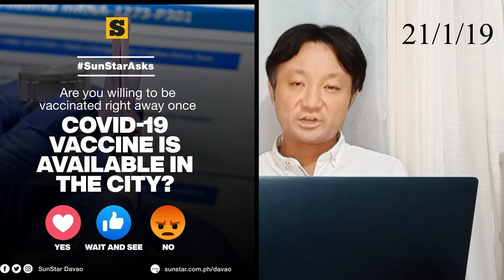フィリピンダバオ市集団免疫目標！ワクチン接種はいかに？【21/1/19】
フィリピンダバオ市のサラ市長がダバオ市の集団免疫目標とワクチン接種の強制について語りました。

フィリピンに存在した10万ペソ札！さらには5000ペソ札発行へ！CAシボウ事件！ついに現れた13人目の証言者！マニラセブ今日のニュース

フィリピン規制緩和でニューノーマルへ！？感染者50万人突破後の発表！【21/1/18】